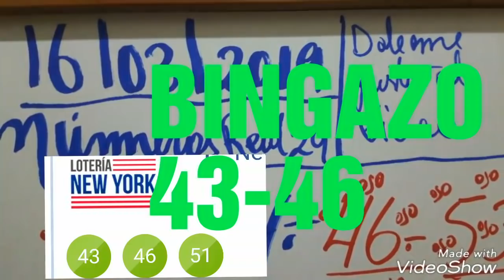RESULTADO DE LA NUEVA YORK, BINGAZO